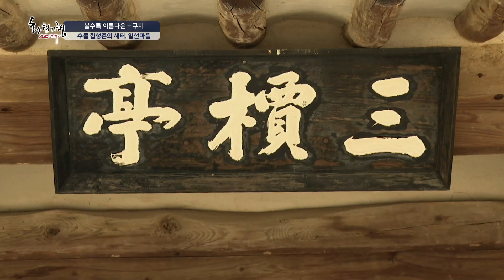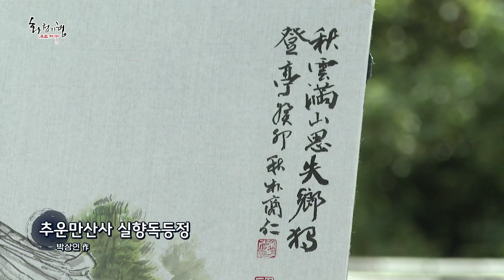화첩기행 볼수록 아름다운 - 경북 구미 일선문화재마을